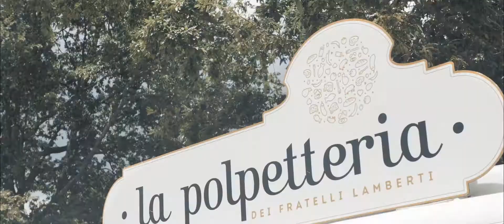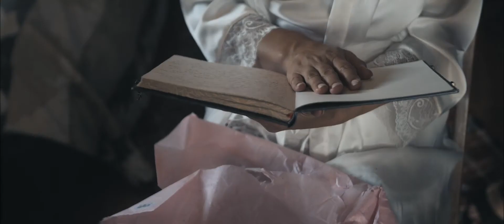WEDDING VIDEOGRAPHER: TUSCANY (Italy) - Alessandra & Diego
If you want to LEARN how to be a WEDDING VIDEOGRAPHER/PHOTOGRAPHER and travel around the globe and earn six figures you need to check my SuperWeddings Academy
- I will teach you EVERYTHING I know Tuscany Wedding Videographer. Are you looking for someting unique and creative for your wedding in Italy?
Tuscany is so beautiful, its a perfect wedding location.